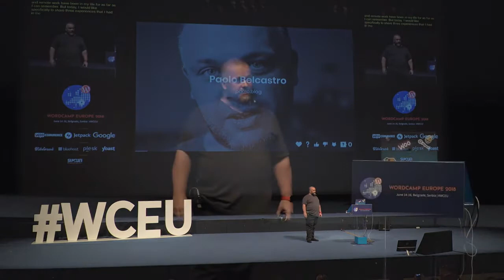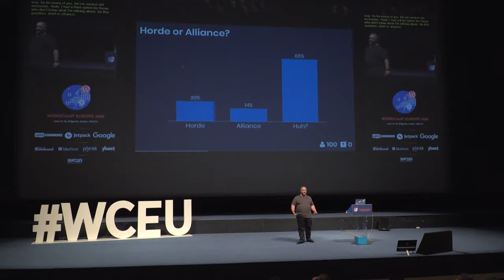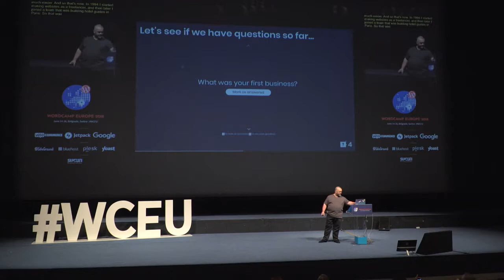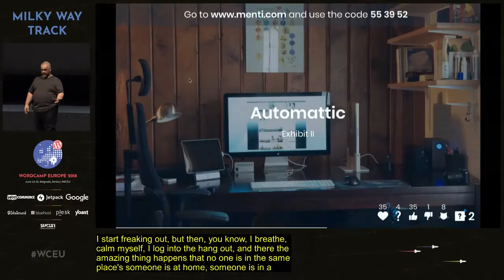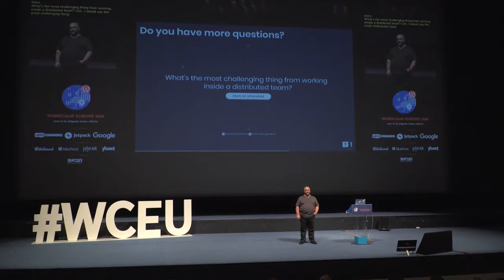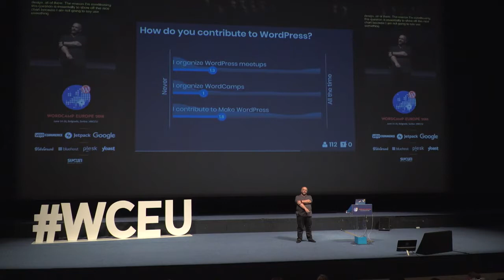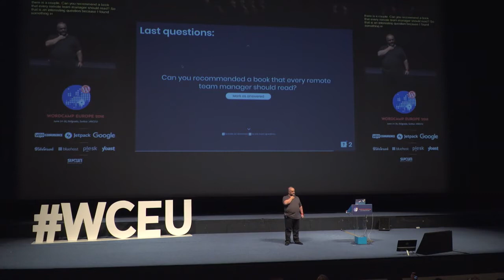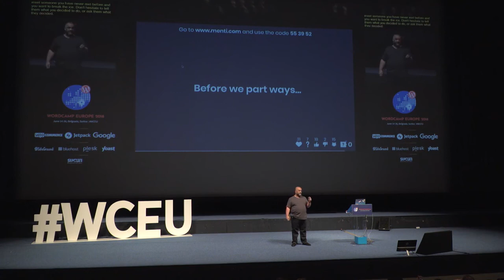Paolo Belcastro: World of WordPress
Leading a cross-functional group of skilled individuals from all around the world, in front of their computers, hands on the keyboard, a headset on, solving together complex problems in a limited timeframe.
This description covers my activities for the past ten years, from online gaming to the WordPress community, to my work at Automattic.
Technology has blurred the lines between playing, working, and contributing to an open source project, I will use my experience leading a distributed team to show you how to professionally grow while having fun, and giving back to the community that changed your life.